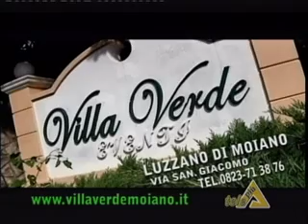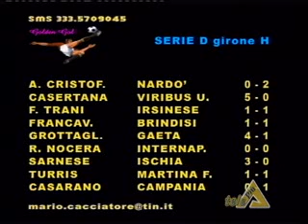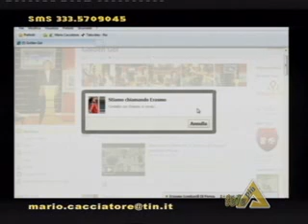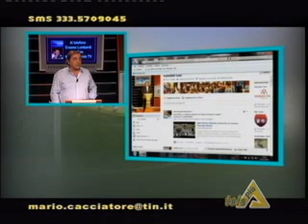Golden Gol differita 3a parte del 13 11 2011.wmv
Le repliche in TV IL LUNEDI' 07.00/09.00 su Sky 901 e Tv Capital - h 21.20/23.30 su TV Capital IL MARTEDI' 07.00/09.00 su TV Capital